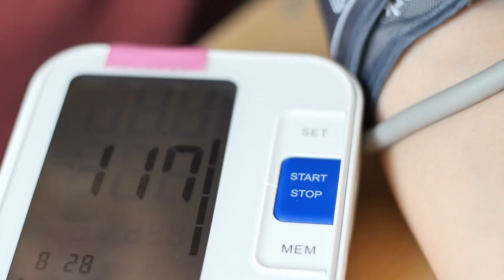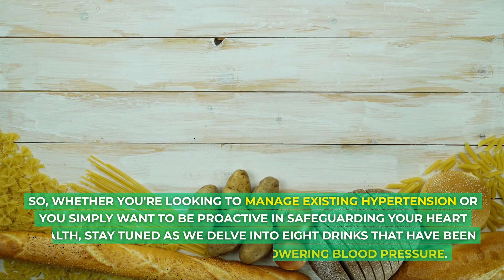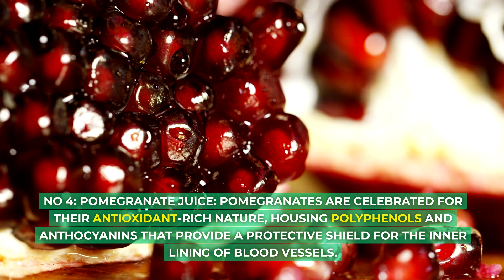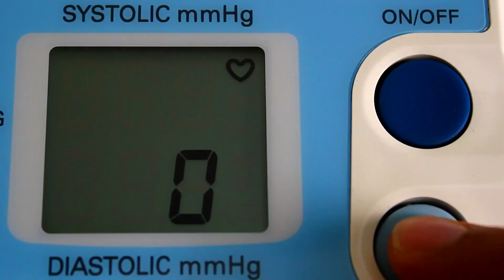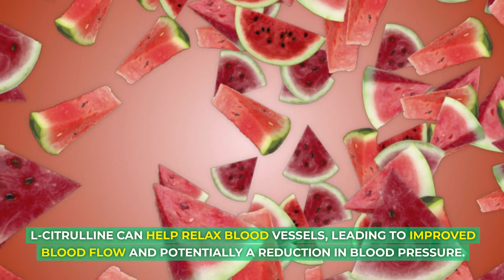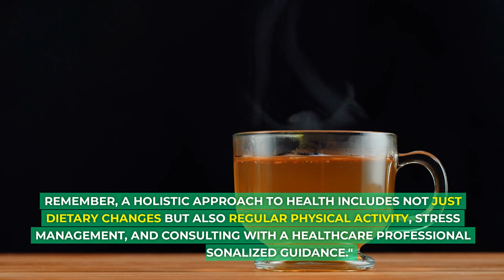8 Drinks for Lowering Blood Pressure